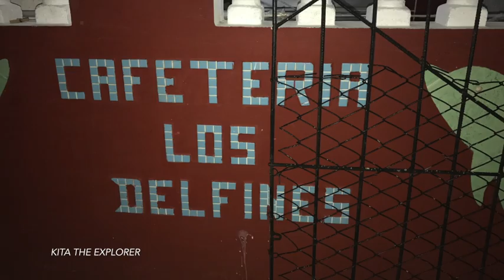Things To Do in Cuba | Journey to Cuba - Part III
What else there to see in Cuba?

This is part 3 and the finale to my journey to Cuba! During our time there, we met this amazing lady who owned a restaurant in her home. For New Year's Eve, she invited us to our home for dinner and a night of festivities. While in Cuba I met the most genuine, friendly people! Watch to see all of the fun inside!

Thank you to all the friendly people of Cuba for making this trip memorable!

2) The song played during the short clip while the guys are dancing was is not my song nor the above artist.